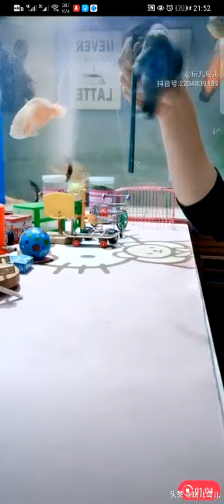Vogeldompteur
Der Kanal für die Welt

dein/твой
DigitalCReator❤